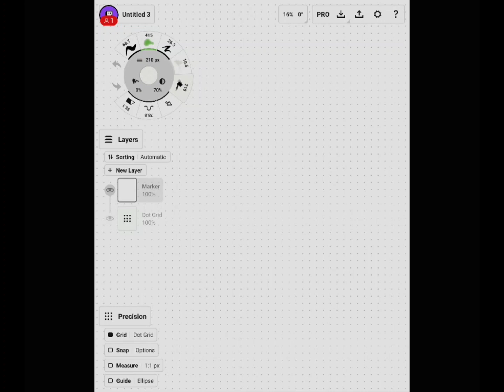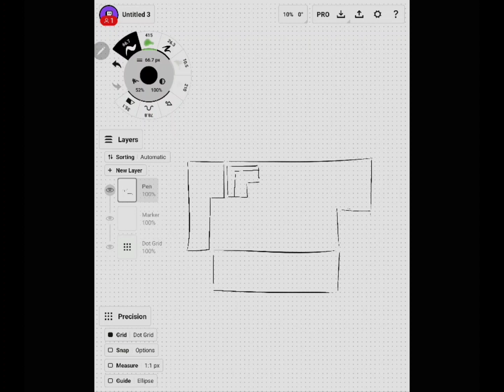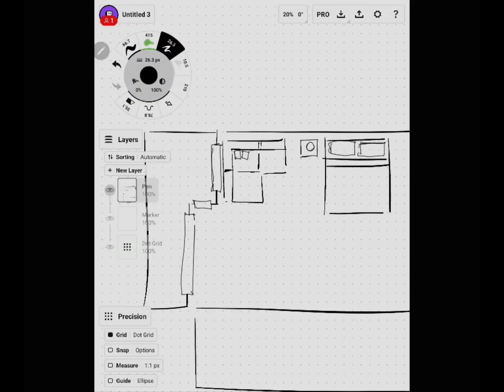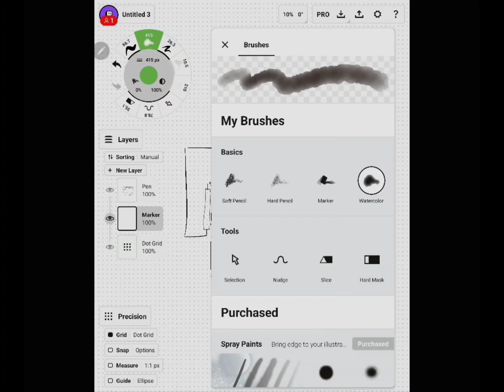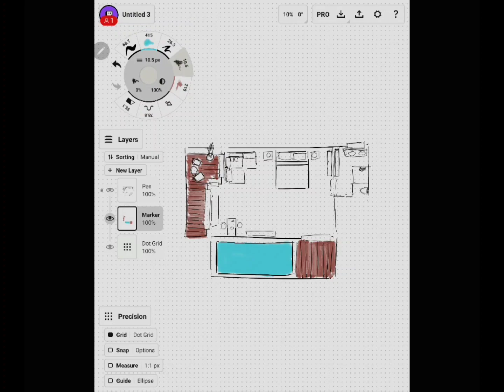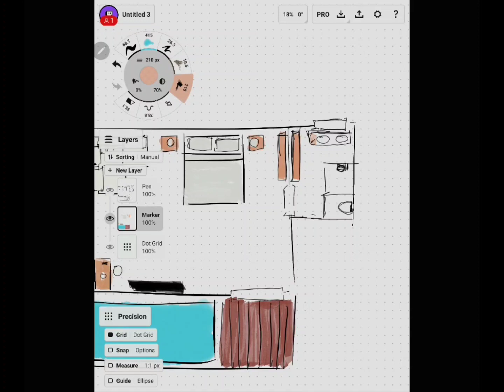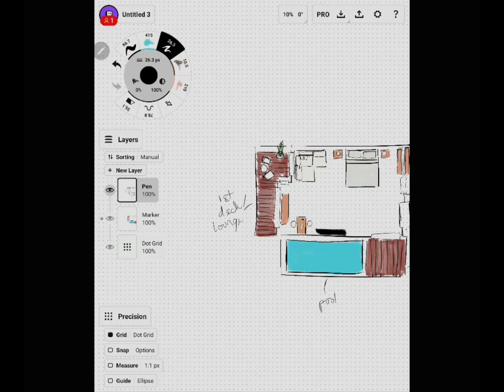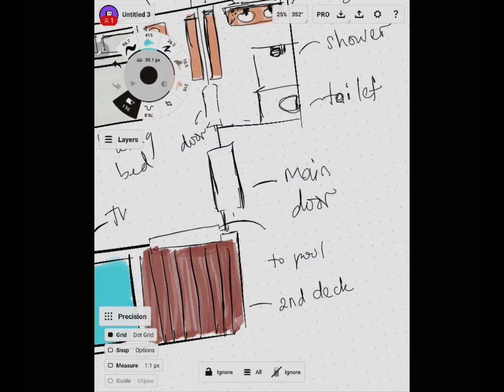Concepts app - draw a hotel room plan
an attempt to draw a hotel room plan